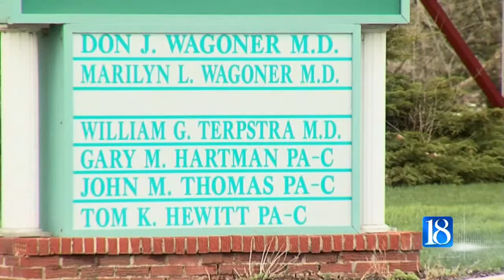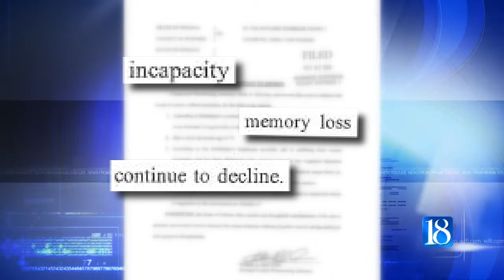Case dismissed against doctor accused of overprescribing meds that led to patient ODs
A Howard County doctor accused of overprescribing powerful painkillers that led to patient overdoses has the case dismissed.